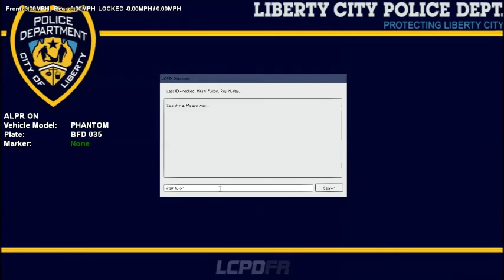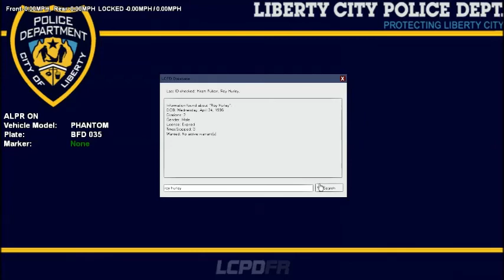GTA IV LCPDFR FLORIDA HIGHWAY PATROL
florida highway patrol  general patrol